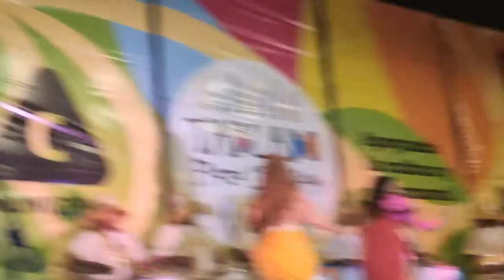Valores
Nombre del espectáculo: “Persona”
Componentes

Vedettes: Catherine Leaden, Fátima Curcio y Nadia Valverde.
Bailarín: Oscar Cococho Pereira.
Actores: Roberto Romero, Oriana Madruga, Ángel Nicolás “Firu” Fernández Gilmet y Abril Pereira Beasley.
Solistas: Isabel Chabela Ramírez, Marcos Da Costa, Gonzalo Morgade y Jacqueline Díaz.
Coro: Agustina Martínez, Carlos Gastón Núñez Ferreira, Denis Arakelian y Florencia Belén Iribarne.
Escobero: Lautaro González.
Mamas viejas: Lourdes Rodríguez y Jimena Viera Larraura.
Gramilleros: Aliú Cuesta Jiménez y Néstor Sánchez.
Cuerpo de baile: Camila Goncalvez, Selena Hernández Álvarez, Iaritza Fernández, María Inés da Chagas Cabrera, Romina Correa, Silvina Ripoll Garibaldi, Stephanie Mello, Victoria Ortiz Ramírez, Rosa Pintos y Wendy Orique.
Tambores de acompañamiento: Alexis Leaden, Andrés Fernández, Brian Cruz Rodríguez, Diego Paredes, Diego Ángelo, Fernando Ramírez, Jonathan Yeye Rodríguez, Juan Ignacio Álvarez, Leroy Pérez Lapalma, Facundo Millar, Ismael Arakelian, Luis Cardozo, Maikel Yeye Rodríguez y Agustina Martínez. Jefes de cuerda: Leroy Pérez, Jonathan “Yeye” Rodríguez y Alexis Leaden. Músicos: Ángelo Priore (teclados), Rodrigo Calzada (bajo), Daniel Pazos Gorosito (guitarra), Mauricio Sosa (trombón), Diego Alfonso (saxo) y Pablo Pereyra (trompeta).
Equipo técnico

Director responsable: Diego Paredes. Textos: Jimena Márquez.
Puesta en escena y dirección de actores: Lucía Pérez.
Arreglos corales y dirección musical: Jorge Damseaux.
Coreografías: Micaela Viera Larraura. Vestuario: Alondra Pereira Bertoni (diseño) y Alondra Pereira Bertoni, Karina Bera, María Alexandra Camacho Fuentes y Ana Hosta (confección). Maquillaje: Belén Orique.
Sonidista: Juan Manuel Cola.
Equipo de gestión: Gabriel Skliro, Agustina Martínez y Diego Paredes.
Local de ensayo: Club Piedra Alta (Rivera y Bustamante).

GRABADO EL DÍA MARTES 1 DE MARZO DEL 2022

EDICIÓN Y CÁMARAS GIOVANNI CARTATEGUI